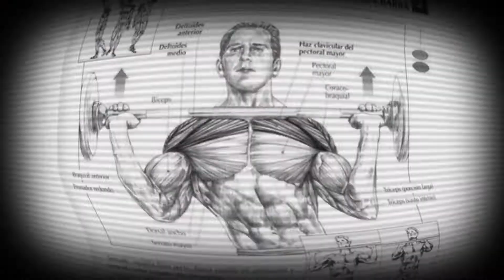Movernos y nutrirnos sano contribuye al sistema inmune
Sabías que unos 15 minutos de actividad física diaria nos protege de muchas bacterias y virus en contra de nuestra salud?

Ahora es el momento de prevenir todos esos males estando dentro de casa. La actividad física de 15 minutos diarios no está sujeta a elementos ni espacios. Todo está en la creatividad y trabajar hasta con tu propio peso.   Quieres desarrollar los hombros perfectos? En este video vemos que la barra u objeto casero que utilices, nos puede ayudar a conseguir los mejores hombros. Recuerda que cada actividad física no se limita por la ausencia de los equipos de gimnasio. Se trata de la eficacia del movimiento y las repeticiones de cada ejercicio.
Ya lo saben unos 15 minutos de actividad física contribuye a nuestro sistema inmune además de una sana alimentación y la mejor complementación nutricional. Por eso, Full Whey de Winner nutrition es la proteína que nos ayudará a mantener fuerte y saludable nuestro sistema inmune.
Fan Page: Winner Nutrition Oficial